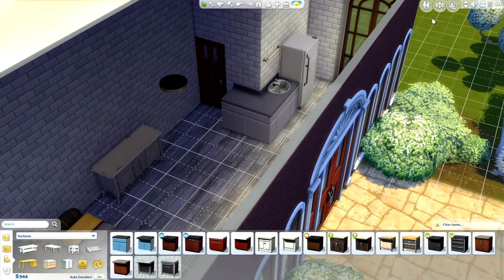Sims 4: Disney's Orphanage Challenge #7 - "TINKERBELL!!!!!!!"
General Upload Schedule:
Sunday: Disney’s Orphanage
Tuesday: Get Together
Thursday: Get Together
Saturday: Animal Crossing Vol. 2

My name is Tara^Nova and I play the Sims, put on display for all of YouTube to see.

Or send me a tweet on Twitter (Tara^Nova)

This particular compilation of rules and guidelines are uniquely my own. If you decide to do this challenge using my rules, please leave a link to my website and the challenge rules. If you are interested in sharing your versions of this challenge I would love to hear about them. Also, to see where I pulled inspiration for this challenge, check out these other versions: